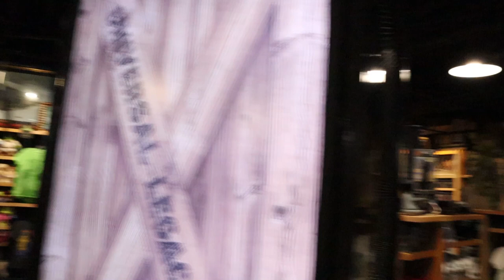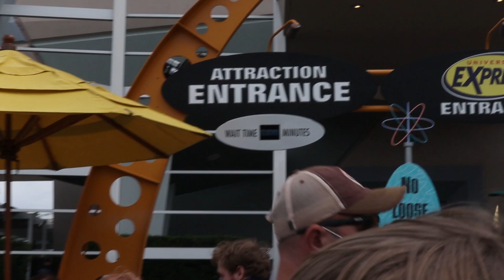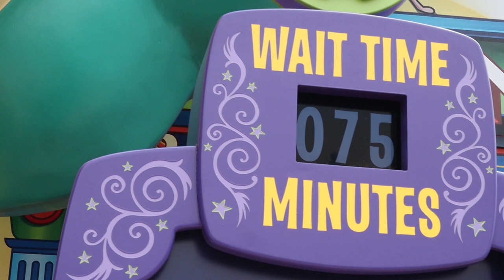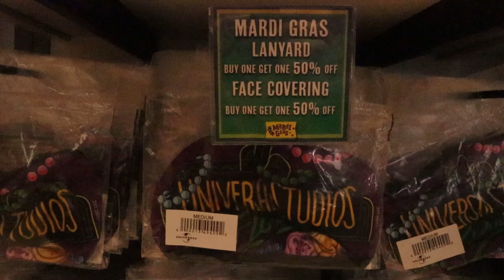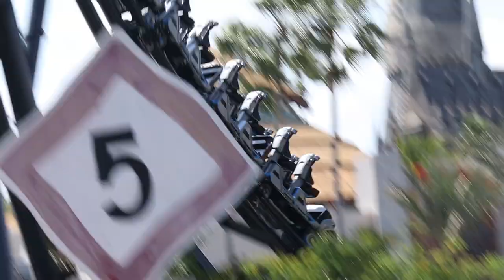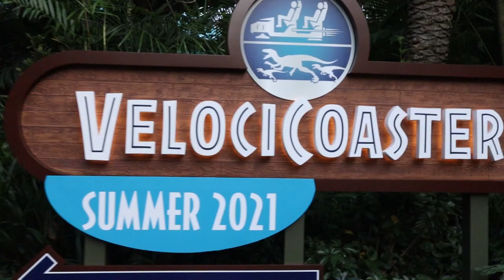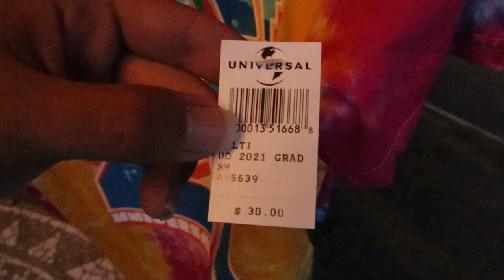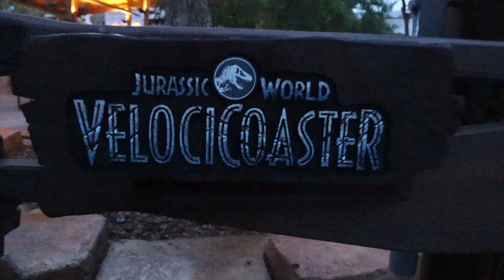I Rode Something New at Universal! | Dave Cobb Interview | Men in Black Meetup | And Much More!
Hello Everyone!
we have a lot going on!  You may have gotten clickbaited, but instead of riding Velocicoaster, we are riding a different attraction that is new for me.

-We also attended a Universally Crafted Meetup and and MIB 900 club  meetup!
-I interviewed Nick from the MIB club, and Dave Cobb, who was one of the leads in designing the MIB attraction at Universal
-we showcase some Velocicoaster testing
-discuss how to soft open for Velocicoaster
-check out both Universal stores in Citywalk
-we bumped into Rix Flix

Shoutout to the MIB 900 group on Facebook!
This group is very kind and helpful, and they helped me max out as well!